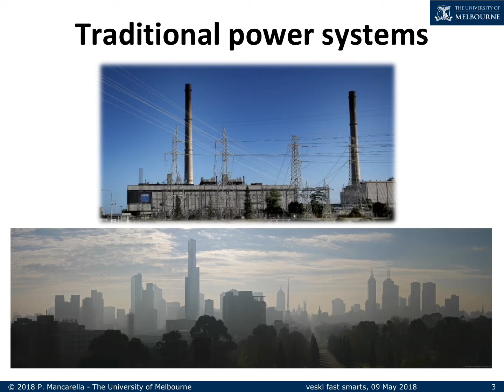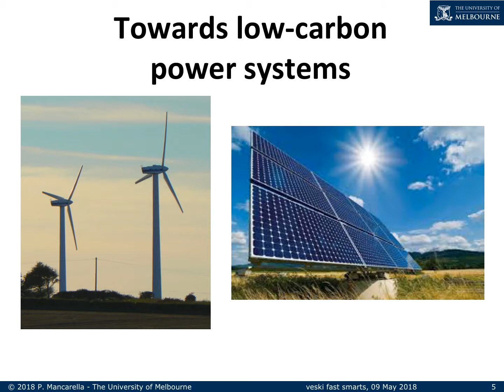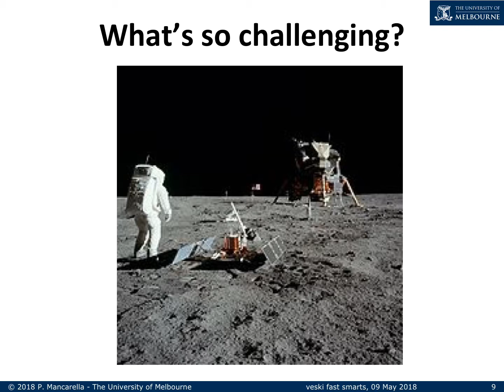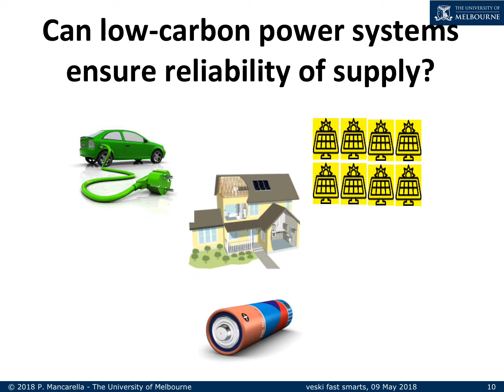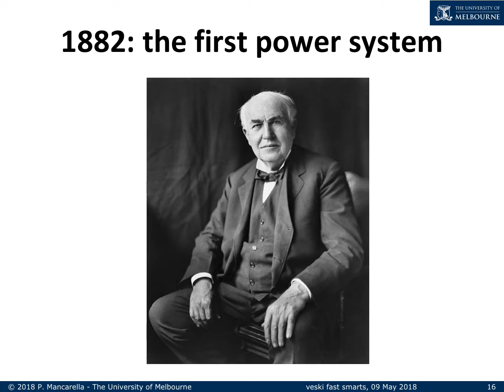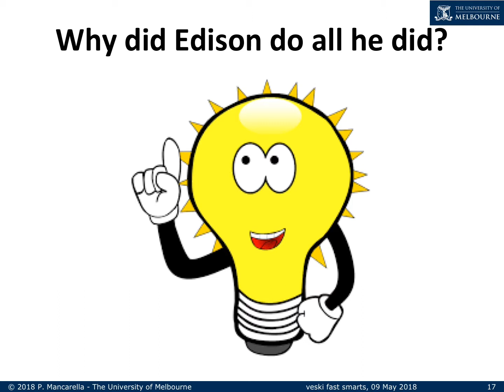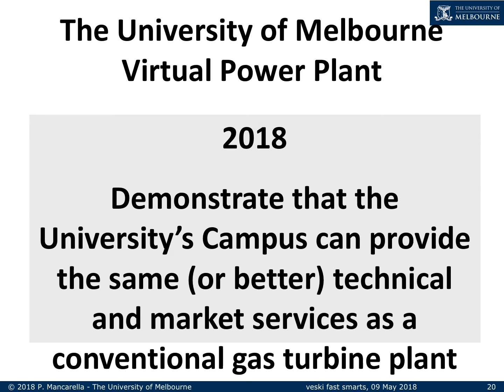Prof Pierluigi Mancarella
Professor Pierluigi Mancarella - veski innovation fellow